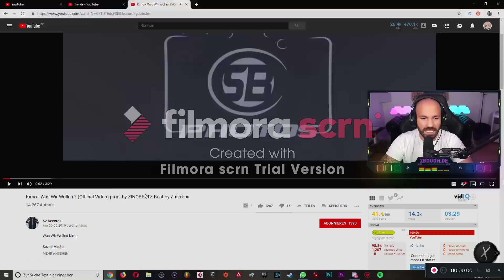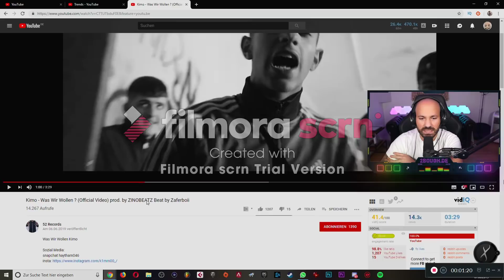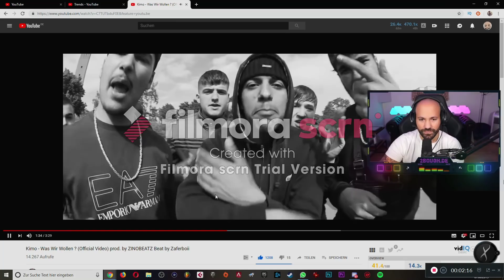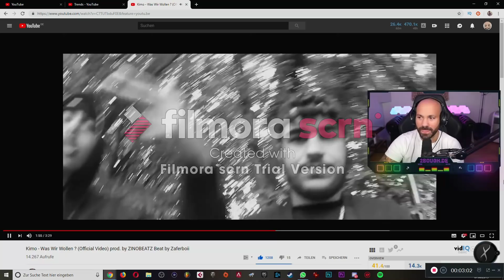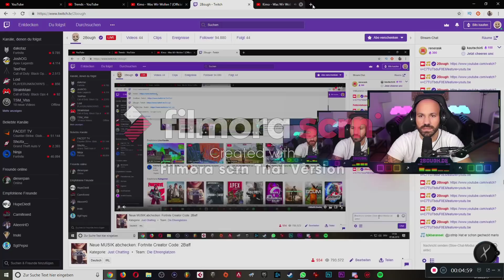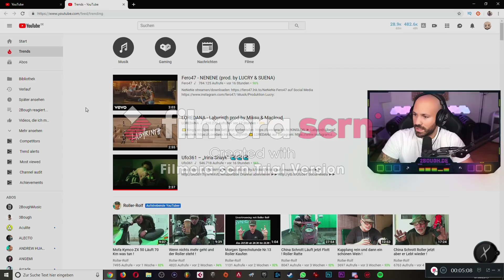2Bough reagiert auf Newcomer aus Österreich(Kimo) (Kurdo vergleich) Livestream Twitch Highlights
Kimo-Was wir wollen